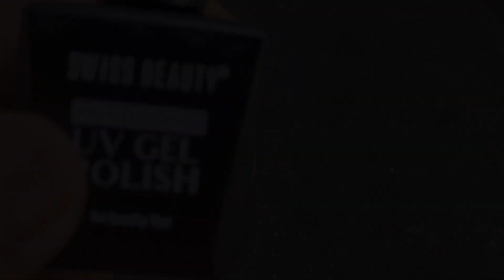Tiny Blossom Nail Art: Fresh Flowers Transforming Nails into Living Blooms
Welcome to our blooming nail art journey! Immerse yourself in the world of delicate beauty as we unveil the enchanting process of creating tiny blossom nail art using real, fresh flowers. In this video, we'll guide you through the steps to bring a touch of nature to your nails.

Discover the magic of turning your nails into living canvases adorned with the elegance of nature's tiniest blooms. From selecting the perfect petals to delicate placement techniques, we'll show you how to achieve a nail art masterpiece that's as unique as you.

Whether you're seeking a charming look for a special occasion or simply want to celebrate the beauty of nature, this tutorial is your ticket to a truly enchanting nail art experience.

Witness the transformation as tiny blossoms come to life on your fingertips. Don't forget to like, subscribe, and hit the notification bell to stay updated on our latest nail art creations, beauty inspirations, and the magic of fresh floral elegance!iny Blossom Nail Art: Fresh Flowers Transforming Nails into Living Blooms

Buy Link
Swiss Beauty Professional UV Gel Nail Polish Top Coat, 15 ml
Uv Light For Gel Nails,Uv Led Nail Lamp For Nails & Gel Polish 48W
D.B.Z. ® Set of 10 Sheet Nail Art Decoration French Manicure Nail Art Tip Sticker/Tip Guide & Black Tweezers Rhinestone DIY Manicure Picking Tool

Your Query

nails
press on nails
fake nails or real nails
worlds longest nails
fake nails
longest nails
summer nails
pretty nails
sculptured nails
artificial nails
sugar nails at home
encapsulating flowers
natural flowers
living doll woman
diy nails
gel nails
flowers
blossom
sugar nails
marble nails
blossom diy
sugar nails diy
copper into gold
marble design ombre brush